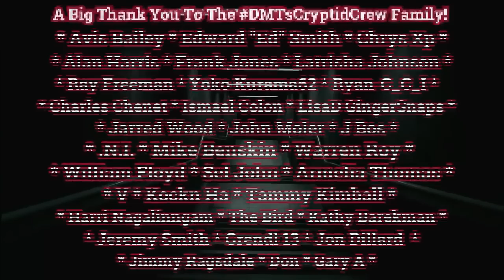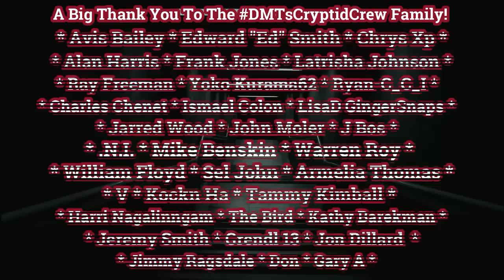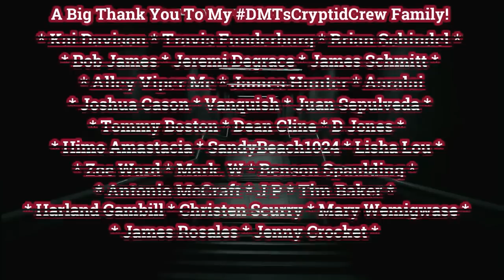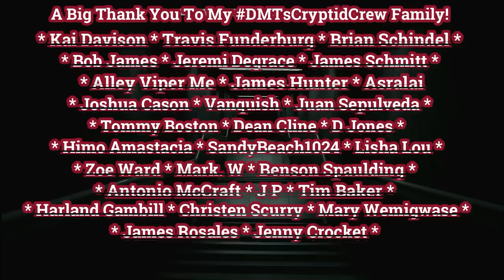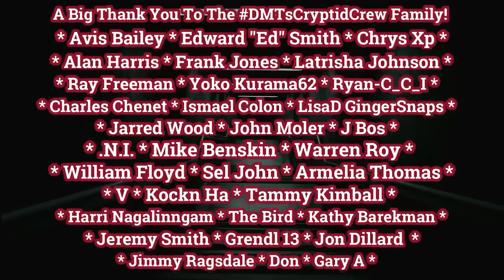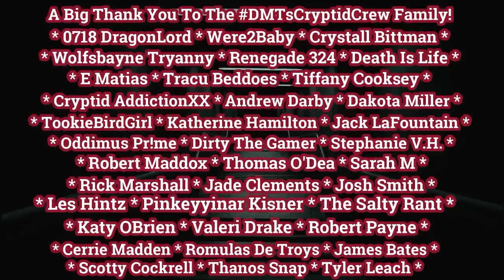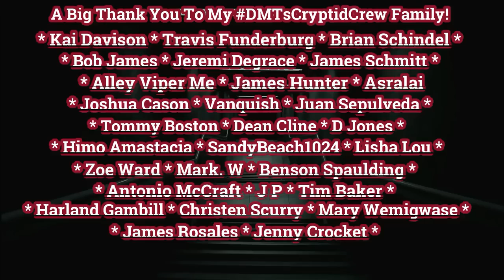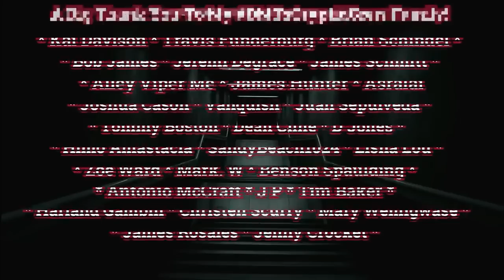Hour Of The Basilisk / Exclusive Basilisk Story By The Incredible Michael G Lockhart /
Leonard adjusted his hard hat to allow the sweat to flow down his face and neck.
He was there to inspect the work of the demolition crew and to pick up some artefacts
they’d discovered.

A Thank Huge you The Amazing Michael G Lockhart!
Keep an eye out for any announcement on Michaels First Book Release!

With Full Permission This Amazing Series Is By: Michael G Lockhart.
Title: The Porcine Horror Pig-ocalypse 2  The Return To Black Cat Ridge #2.

Also availible On iHeartRadio, Pod Addict, CastBox & Many More!